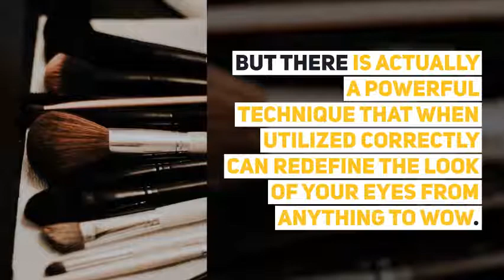Applying Makeup: The Commandments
Ditto brown pencil and lipstick can rock your world of beauty. Here are simple tips that’ll help you apply your makeup like a pro.